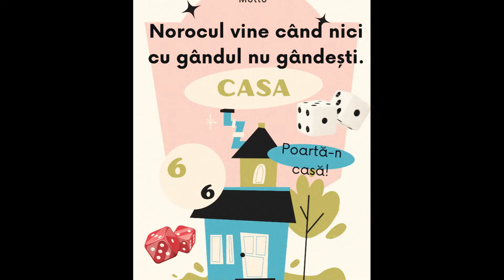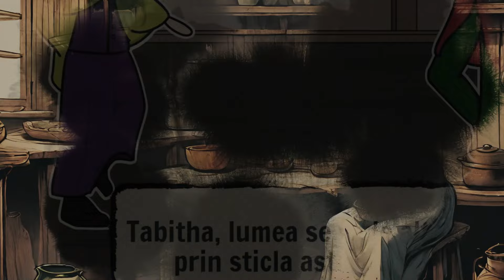Comoara lui Peter Goldthwaite de Nathaniel Hawthorne. Rezumat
Comoara lui Peter Goldthwaite de Nathaniel Hawthorne
Peter Goldthwaite's Treasure by Nathaniel Hawthorne